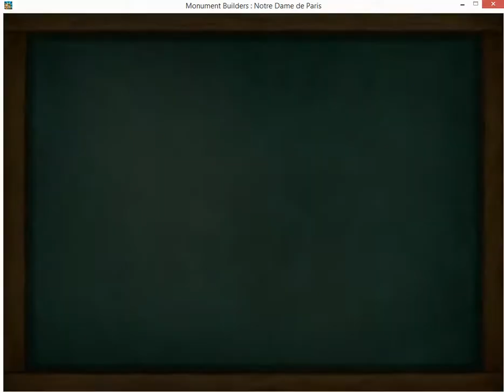Monument Builders Notre Dame 4 10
Game: Monument Builders: Notre Dame Paris

Description: Game Strategy for Stage 4 Level 10